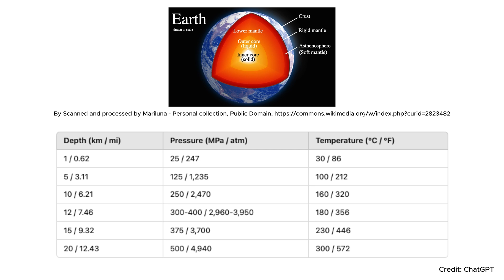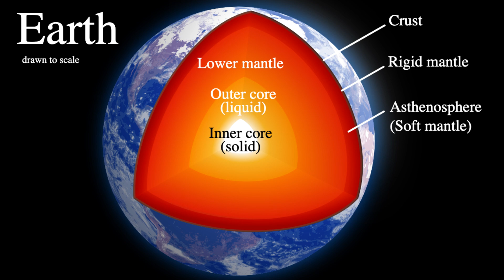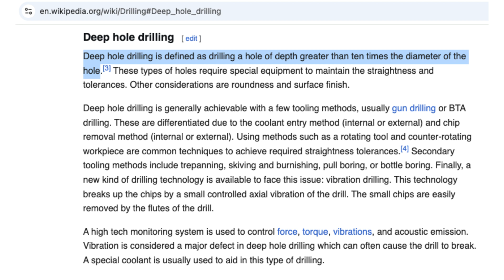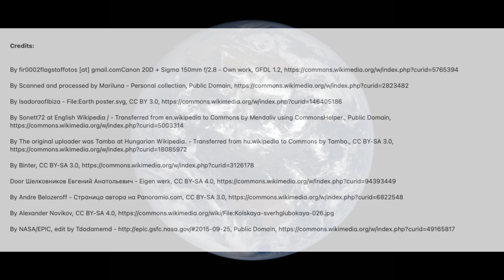How Deep Can We Really Dig? The Surprising Limits of Drilling Into Earth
Drilling through the Earth is far more complicated than it sounds. The deepest hole ever drilled, the Kola Superdeep Borehole in Russia, reached 12,262 meters, a depth that sounds impressive but still barely scratches the surface. If the Earth were the size of an apple, this depth would only pierce the skin. Despite decades of effort and advanced technology, we have been unable to drill further due to the extreme conditions encountered at such depths.

The Kola Superdeep Borehole, started in 1970, aimed to study the Earth's crust, but the project ran into several significant obstacles. One of the primary challenges was the unexpectedly high temperatures encountered as the drill went deeper. At 12 kilometers, the temperature reached 180°C (356°F), far hotter than the predicted 100°C. This caused the rocks to behave differently, deforming plastically instead of fracturing, which made them more difficult to drill through. Instead of breaking cleanly, they became tougher to penetrate, slowing progress.

Pressure also plays a crucial role in the challenges of deep drilling. At a depth of 12 kilometers below the surface, the pressure is estimated to be around 3000 to 4,000 times greater than atmospheric pressure. This immense pressure crushes rocks and makes it extremely difficult for drill bits to maintain their integrity. Even the most advanced tools we have today, though stronger than what was available during the Kola project, still struggle to withstand such forces. The combination of intense heat and pressure deforms equipment, causing it to fail.
The need for stronger materials capable of withstanding these conditions remains one of the biggest challenges in ultra-deep drilling. Without significant breakthroughs in material science and engineering, our ability to go deeper than what was achieved with the Kola Superdeep Borehole will remain limited.